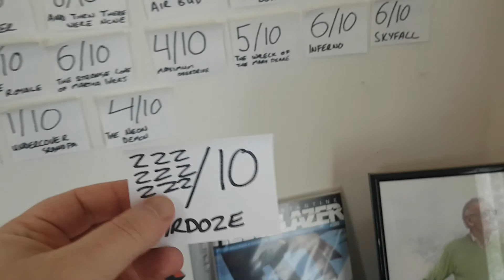Zardoz? More like Zar-doze! (1974) - LSJ's Late Movie Reviews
A review 46 years late!